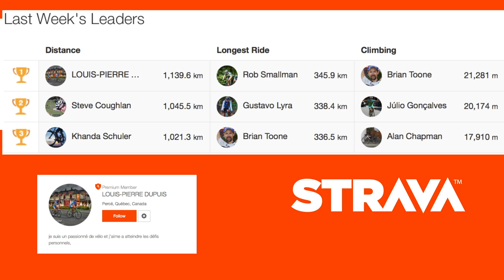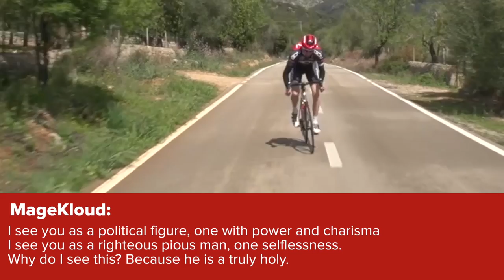Big World Championship Roundup + All Your Favourite Features - The GCN Show Ep. 91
Big wins for Wiggins, Kwiatkowski and Ferrand-Prevot in at the World Championships in Ponferrada.

The World Road Championships in Ponferrada produced loads of great racing. The problem, if there was one, was the unpredictable nature of the courses. This meant that we got no predictions right. That said, all were worthy winners with Wiggins, Kwiatkowski and Sven Erik Bystrom being particular stand outs.

There are several GCN Show features that you've come to know and love, so we thought that we'd add another. 'Club of the week' is here. Get in touch with us if you think your club is worthy!

Finally, you got creative for comment of the week and we love it! Can you top it this time around?

Climb fight by PNFA
Promethus Unbound by Veigar Margeirsson
dangerous Pursuit by David C Hewitt
Daisy Bird by Barbara Moore
Flimsy by The New Mastersounds
The Splendour of love by Piero Piccioni
Seet Reggae Music by Sons of Zion